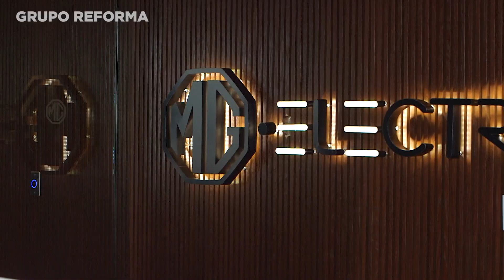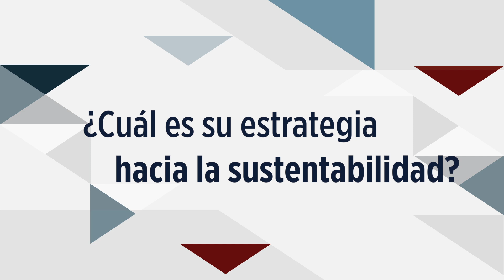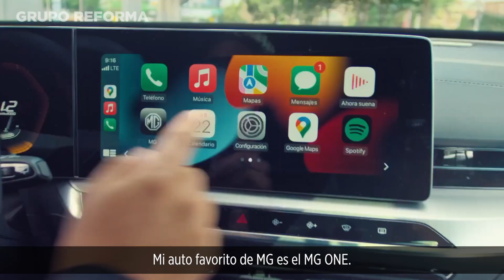Regreso triunfal de MG a México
La marca con herencia inglesa se posiciona como la octava automotriz con mayor ventas en nuestro País.